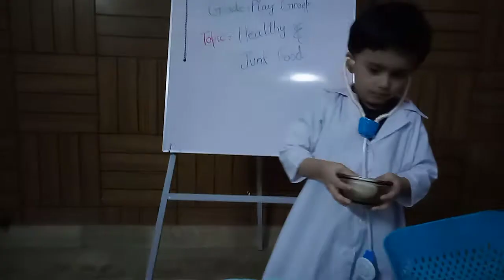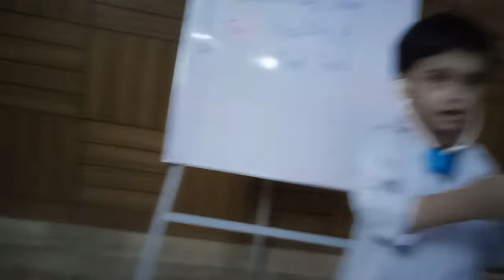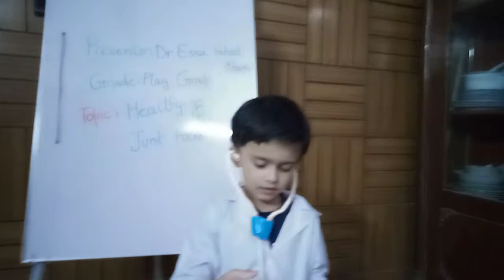HealthyFood JunkFood Almonds Lays Vegetables Fruits Milk Dates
Dr. Essa is explaining about Healthy and Junk Food . Healthy Food gives us Energy and Power whereas

Junk Food gives you Pain in Stomach and then Dr. Essa will put injection in your tummy 😁.